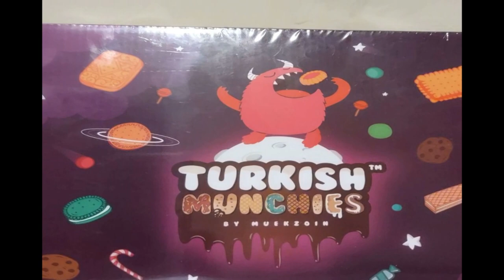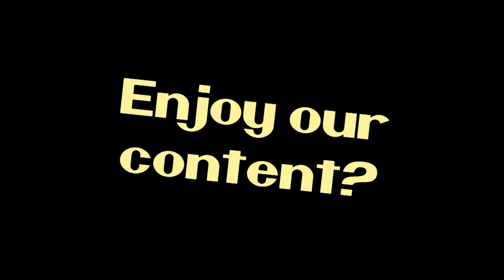NITNSE Reviews Turkish Munchies: Cin